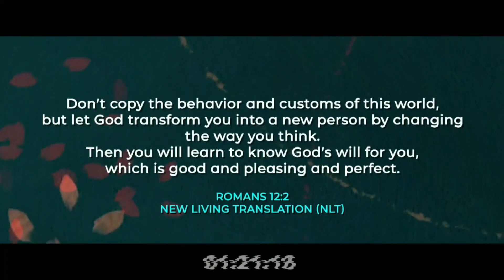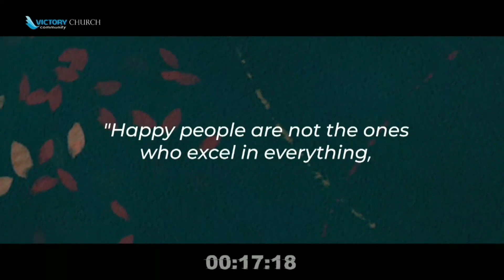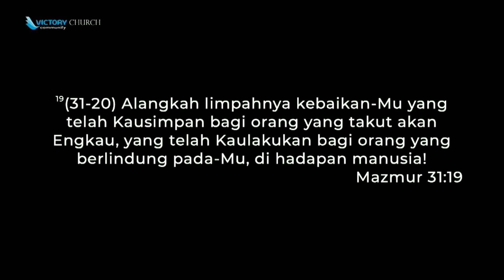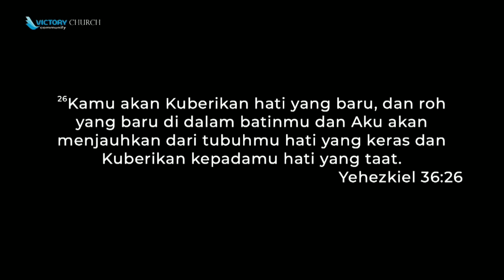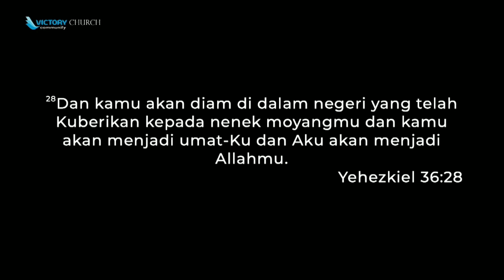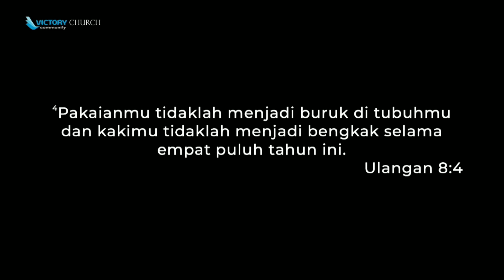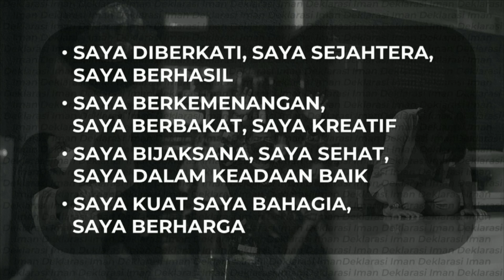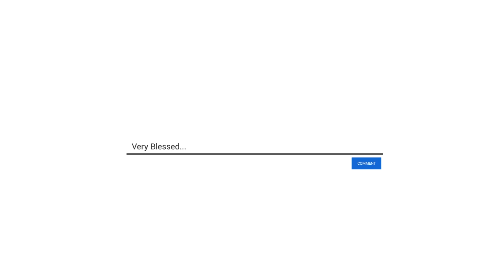Online Revival Meeting with Ev. Valentina Irawan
The Year of Great Breakthrough
Graha Victory Community Church
Jl. Bogowonto 20, Surabaya

Bapak/Ibu yang diberkati Tuhan, kami sangat membuka diri untuk menerima saran Bapak/Ibu, Dipersilahkan untuk menyampaikannya kepada kami via Whatsapp di nomor 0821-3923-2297